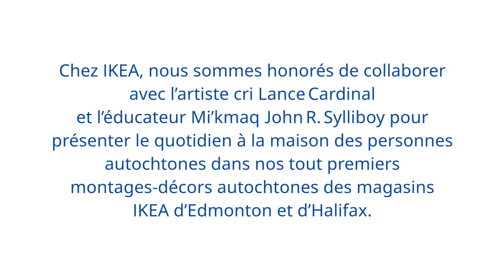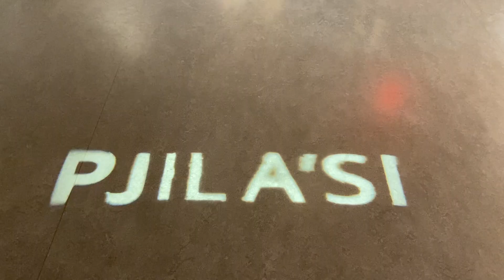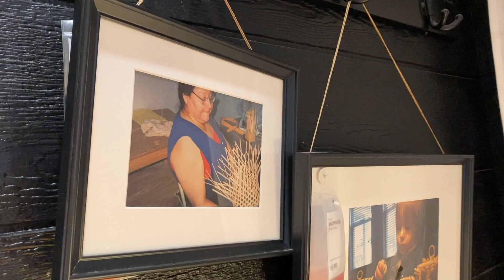IKEA Canada | Les salles d’exposition des peuples autochtones, avec Lance Cardinal et John Sylliboy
Chez IKEA, nous nous soucions des peuples autochtones et sommes résolus à faire résonner et à amplifier leurs voix. Ces derniers mois, nous avons eu l’honneur de collaborer avec l’artiste cri Lance Cardinal et l’éducateur mi’kmaq John Sylliboy pour présenter le quotidien des personnes autochtones d’aujourd’hui dans nos toutes premières salles d’exposition autochtones. Dans cette vidéo, Lance et John expliquent comment ces salles ont vu le jour aux magasins IKEA d’Edmonton et d’Halifax.

Pour en savoir plus sur les engagements de IKEA en matière de diversité, d’égalité et d’inclusion, visitez ce